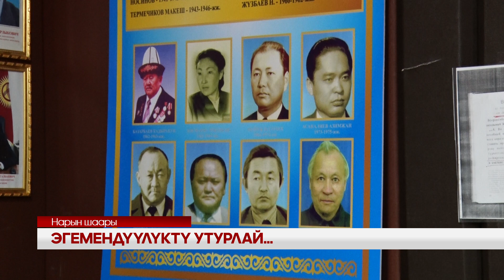УТРК НАРЫН:ЭГЕМЕНДҮҮЛҮКТҮ УТУРЛАЙ...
Кара-Кыргыз автоном облусунун 100 жылдыгына карата өткөн доорду чагылдырган чакан музей ачылды. Музей Нарын райондук мамлекеттик администрациясынын алдында уюштурулган. Андагы экспонаттардын басымдуу бөлүгү Нарын районунун түзүлүшү боюнча документтер, токтомдор, тарыхий маалыматтар. Ошондой эле районго эмгегисиңген инсандар туурасында дагы бурчтар уюштурулган